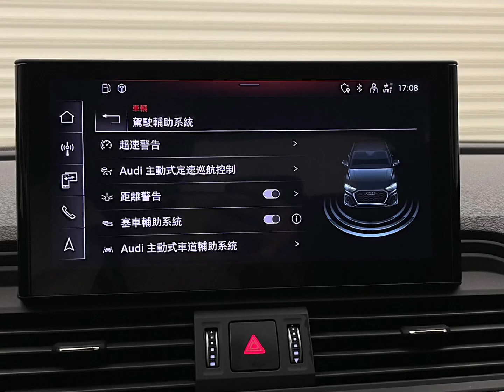2021 Q5 45 TFSI quattro金屬冰川白：李智仁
Q5 45 TFSI quattro
基本資料
掛牌：2022/1
售價：198 萬 (原價252萬)
出廠：2021/9
排氣：1984 cc
變速：自手排
能源：汽油
車色：金屬冰川白
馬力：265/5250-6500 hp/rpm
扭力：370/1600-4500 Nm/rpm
驅動：quattro
里程：22,911km
ACC等安全配備沒缺
歡迎預約賞車，敬請指名服務
銷售顧問 ｜ 李智仁